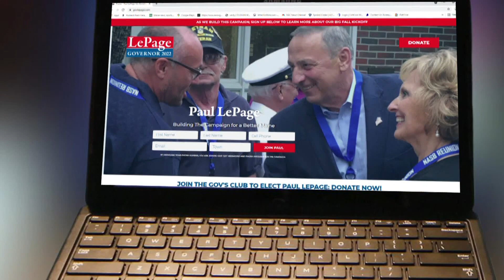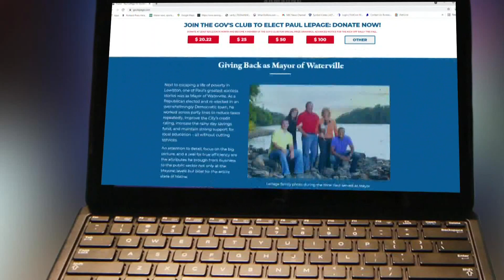Former Maine Gov. Paul LePage announces run for governor against Janet Mills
LePage said he would officially begin his campaign this fall to unseat current Maine Governor Janet Mills